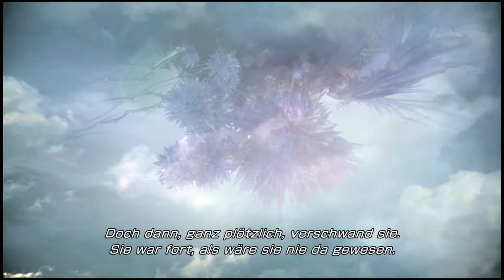Final Fantasy 13-2 [German] #2 Die Reise in die Zukunft [HD+][Lets Play]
Nachdem wir unser Dorf von diesen fiesen Monstern befreit haben und ein Portal gefunden haben in dem wir uns in die Zukunft sowie auch in die Vergangenheit reisen können, brauchen wir zu erst ein Artefakt, um das Portal auch benutzen zu können. Deshalb macht sich Serah und Noel auf die Suche nach diesem Artefakt. Doch auch andere außergewöhnliche Sachen passieren gerade im Dorf. Es befinden sich Sachen an bestimmten Orten, wo sie eigentlich nicht hingehören. Doch wie sich herausstellt, war das Absicht.

Dir gefällt das Spiel? Dann gönn dir es doch!

zu finden!